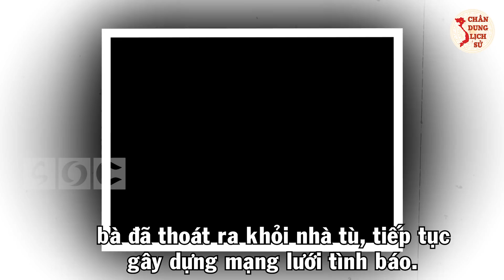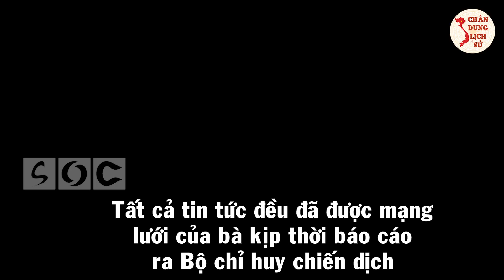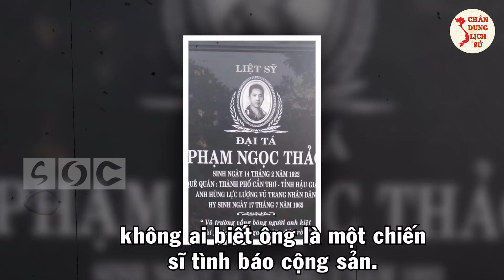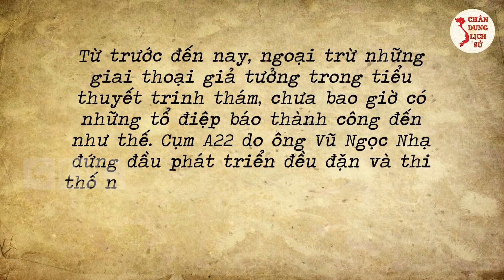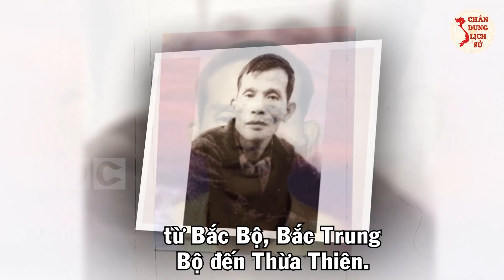5 Nhà Tình Báo VN HUYỀN THOẠI Đã Làm Nên Những Trận Đánh RÚNG ĐỘNG Thế Giới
5 Nhà Tình Báo VN HUYỀN THOẠI Đã Làm Nên Những Trận Đánh RÚNG ĐỘNG Thế Giới

Các bạn thân mến, trong chiến tranh Việt Nam chiến trường không chỉ diễn ra ngoài mặt trận mà còn diễn ra ngay trong lòng địch, nơi các tình báo xuất sắc nhất của quân đội ta hoạt động. Họ đi hiên ngang giữa lòng kẻ thù để mang về những thông tin quý giá nhất giúp cách mạng đi đến thành công. Vậy những nhà tình báo xuất sắc ấy là những ai? Mời quý vị và các bạn cùng theo dõi trong video ngay sau đây.

0:00 | 5 Nhà Tình Báo Huyền Thoại Của Việt Nam
0:36 | Tình báo Đinh Thị Vân - Bông Hoa Trong Lòng Địch
4:52 | Điệp Viên Hoàn Hảo Phạm Xuân Ẩn
7:22 | Tình Báo Phạm Ngọc Thảo - “Nhà Tình Báo Cô Độc”
9:24 | Thiếu Tướng Vũ Ngọc Nhạ - Xây Dựng Cụm Tình Báo Chiến Lược A22
12:20 | Tình Báo Hoàng Minh Đạo - Cha Đẻ Của Ngành Tình Báo Việt Nam
15:39 | Cảm Ơn Các Bạn Đã Theo Dõi

👉 Những Người Thực Hiện:
► Biên tập nội dung: Thu Hoài, Phạm Huệ.
► Dẫn chương trình: Hoàng Nga.
► Thuyết minh: Phương Anh.